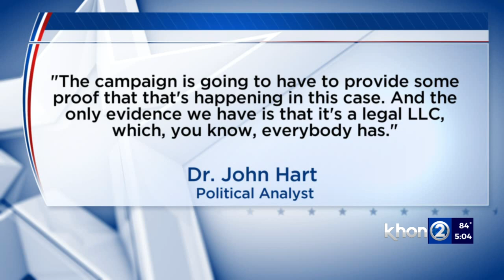Cayetano and Kahele team up questioning Green's finances